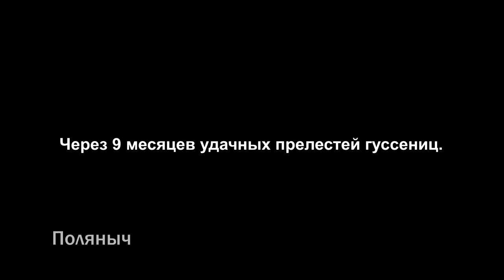Лунтик Нашёл Поп-Ит RYTP Пуп / Лунатик Ритп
Видео несёт в себе исключительно развлекательный характер. Это rytp на мультфильм Лунтик .